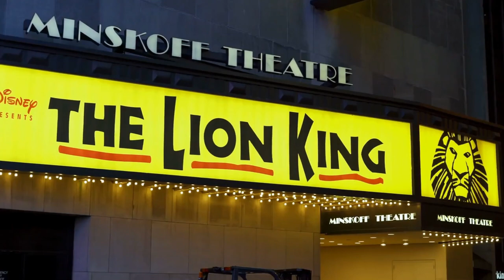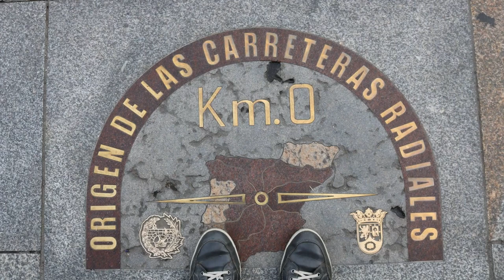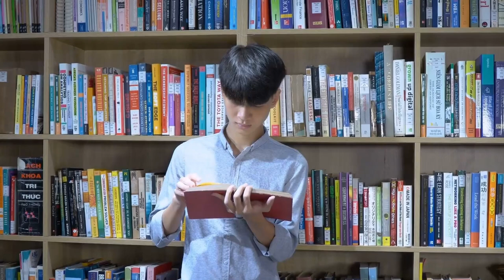MADRID | Los IMPERDIBLES De La Capital Sin Gastar Un Euro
¡Hola viajeros y aventureros! Bienvenidos a un nuevo video de Viajar Aventura. Hoy nos vamos directo al corazón de España, una ciudad que vibra con historia, cultura y una energía que te engancha desde el primer momento. ¡Sí, estoy hablando de Madrid!

En este video, te voy a llevar a recorrer los imperdibles de la capital sin gastar un euro: desde los museos más famosos hasta los barrios llenos de vida, sin olvidar esos lugares donde podrás saborear lo mejor de la gastronomía española.

Si estás pensando en visitar Madrid o simplemente te encanta descubrir nuevas ciudades, ¡este video es para ti! Así que abróchate el cinturón y acompáñame en esta aventura por Madrid.

📈 ¿Quieres publicitar tu canal, producto, comprar una pantalla final o un post en la pestaña de comunidad? ¡Ponte en contacto a través del siguiente correo electrónico! ⬇️

🔴Visita a nuestros amigos de Maldivas Turismo, Diles que vienes de parte de mi canal VIAJAR AVENTURAS y recibirás un OBSEQUIO, DESCUENTOS, atención PERSONALIZADA y mucho mas.

💡 Coméntanos cual es el siguiente país que te gustaría que realicemos un video para conocer y realizar un fantástico viaje juntos.  @viajaraventuras